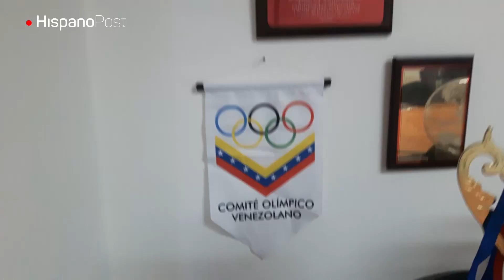Atletas especiales demuestran fortaleza por encima de la discapacidad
La discapacidad no es una limitante para los miembros de las Olimpiadas Especiales Venezuela, una organización que este 2018 celebrará su 50 aniversario y cuyo objetivo es lograr la inclusión y mejorar la calidad de vida, a través del deporte, de las personas que tengan algún tipo de discapacidad. Así lo explica Evelyn Guiralt, presidente de la institución.
“Pero nuestro objetivo no está centrado solamente en el deporte, sino también en el liderazgo, en el desarrollo de redes de apoyo familiar y de todo aquel aspecto que tiene que ver con la salud y la comunidad para así contribuir a que ellos sean integrales (…) Hemos participado en juegos mundiales de verano, de invierno, en suramericanos, en panamericanos y es un honor el número de medallas que siempre traemos. Nuestros atletas siempre tienen una oportunidad dentro de su posibilidad”, precisa Guiralt.
HispanoPost entrevistó a tres atletas que tienen síndrome de down y han participado en varios deportes. Zamantha Landi practica equitación, Alberto Sasson juega fútbol, Bibiana Buendía hace gimnasia rítmica y todos hacen natación.
Guiralt explicó que en cada evento en el que Venezuela es invitada, los atletas de las Olimpiadas Especiales Venezuela logran ganar y ocupar los primeros cinco lugares.